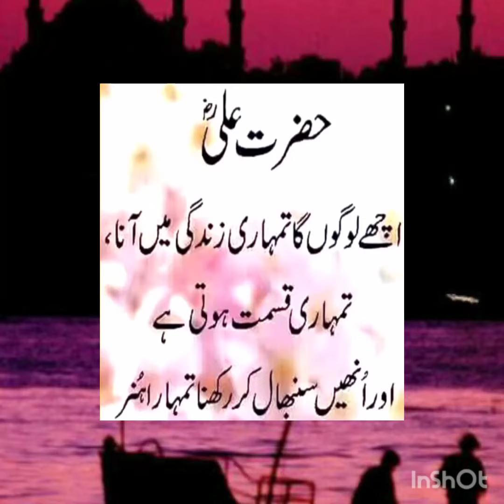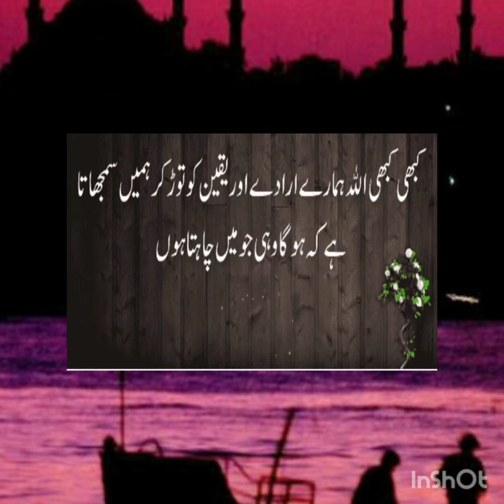Hazrat Ali (R.A) k aqwal/ Quotes of Hazrat Ali (R.A) part2